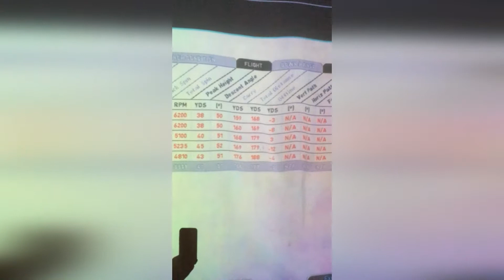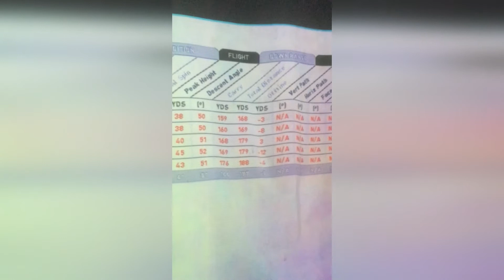PA Lesson and Fitting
Golf Lesson and Fitting by Peter Allan of Ashton-in-Makerfield Golf Club